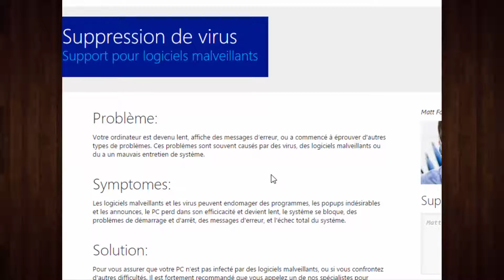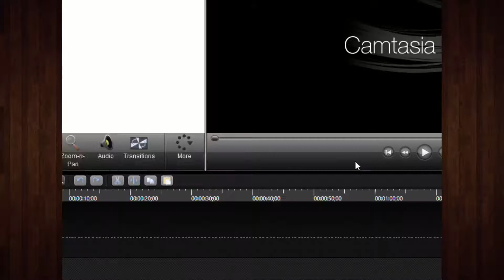Les ptit's jeux de l'internat : Temple forest #1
Et voilà on se retrouve pour une série spéciale, réservée à l'internat puisque je tourne avec ma coloc de chambre ! Niveau rythme ça dépendra souvent de la connexion internet du lycée donc il se peut qu'il manque des vidéos et qu'il n'y en ai pas une par semaine :)
j'espère que ça vous plaira, n'hésitez pas à laisser un petit com' ça nous ferai super plaisirs :D
Il y'a également un jeu sur paint de prévue et déjà tourné, mais n'hésitez pas à nous proposer des jeux comme ça à deux qui ne nécessite pas de connexion internet comme ça on peut quand même faire un truc :)